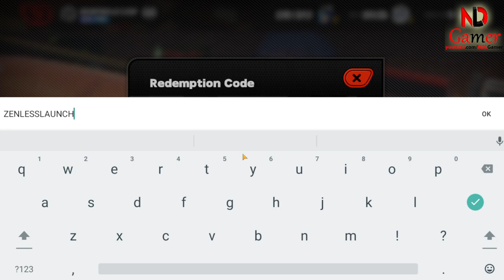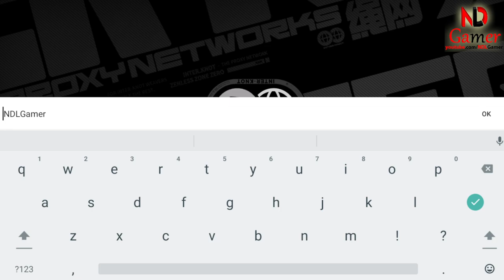How to redeem code Zenless Zone Zero & All 5 Giftcodes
Looking for a boost in Zenless Zone Zero? You're in luck! miHoYo releases gift codes, also known as redeem codes, for ZZZ that grant in-game rewards like Polychromes, the premium currency, and Investigator Logs. These codes are easy to redeem. Just head to the in-game menu, find the "More" tab, and select "Redemption Code" or "Redeem Code" (depending on your language). There you can enter the code and claim your rewards via in-game mail. Keep an eye out online for the latest Zenless Zone Zero gift codes, redeem codes, or simply search for "Zenless Zone Zero codes" to find active ones and instructions on how to redeem them!

🎁5 Giftcodes Zenless Zone Zero:
1. ZZZFREE100
2. ZENLESSGIFT
3. ZENLESSLAUNCH
4. ZZZ2024
5. ZZZTVCM

Size: 19GB
Language: English